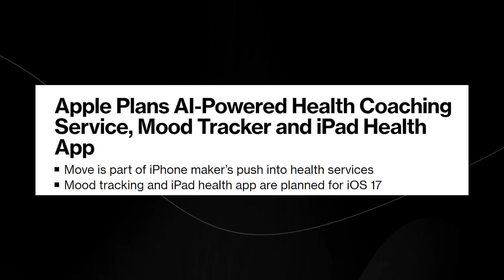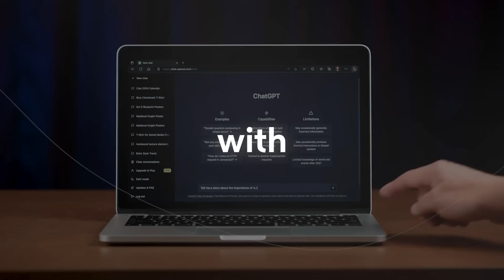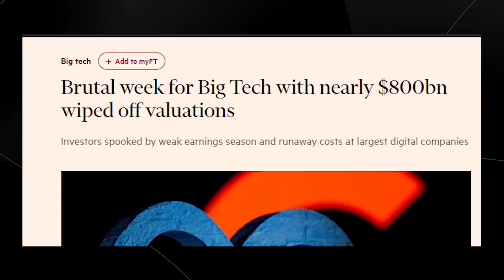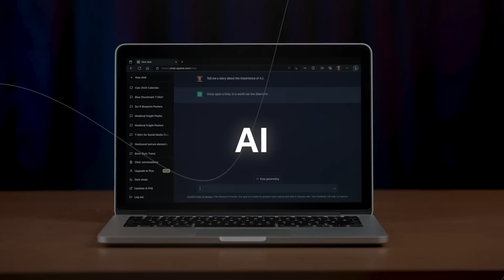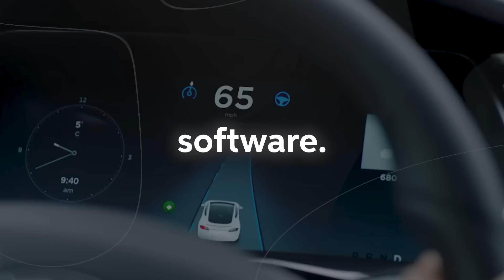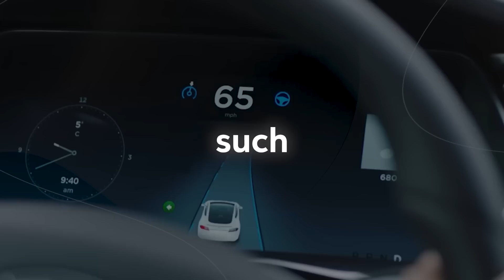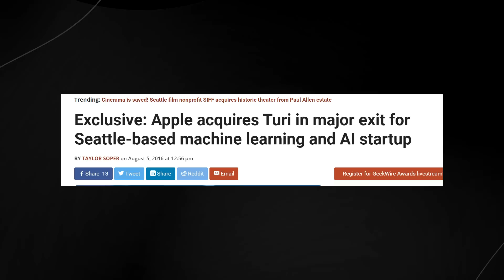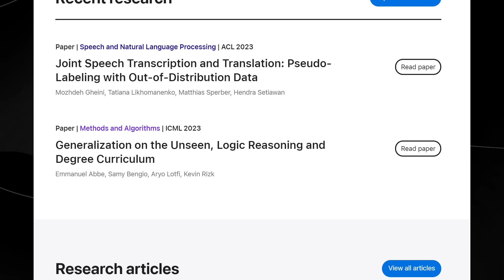Apples' NEW AI 'QUARTZ' Takes the Industry By STORM! (NOW ANNOUNCED!)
Skip the waitlist and invest in blue-chip art for the very first time by signing up for Masterworks

1:58 Is that all apple has?
3:14 Masterworks
4:24 Apples Siri Advancements
6:36 Apples Secret AI project titan
8:00 Apples AI Companies
9:55 Apples New Research